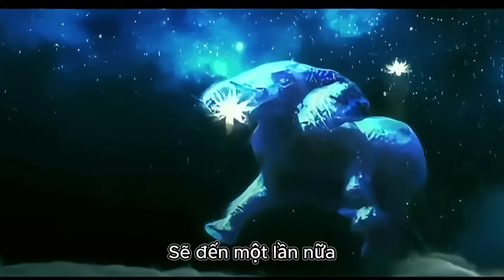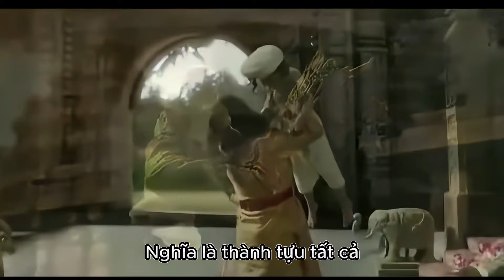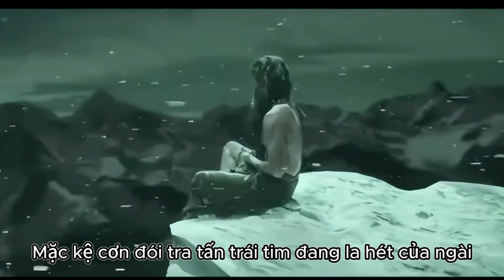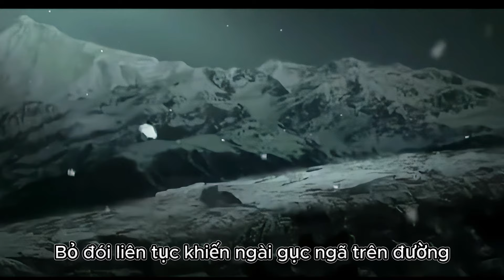Cuộc đời đức Phật cực hay và cảm động || Vietsub || Bản hiếm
Siddhartha Gautama (tiếng Phạn: सिद्धार्थ गौतम, Hán-Việt: Tất-đạt-đa Cồ-đàm) hay Gautama Buddha, còn được gọi là Sakyamuni (tiếng Phạn: शाक्यमुनि, Hán-Việt: Thích-ca Mâu-ni) người sáng lập ra Phật giáo.

Cùng xem video để hiểu hơn về cuộc đời ĐỨC PHẬT. Bậc Thánh Nhân có thật trong lịch sử nhân loại